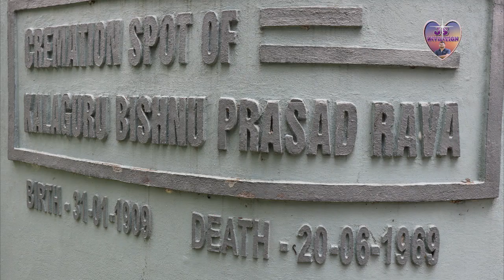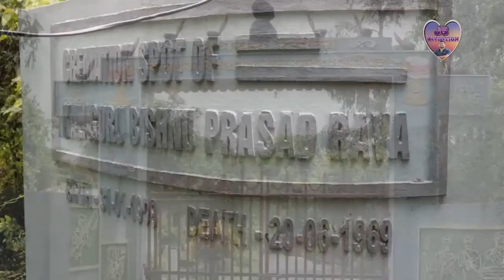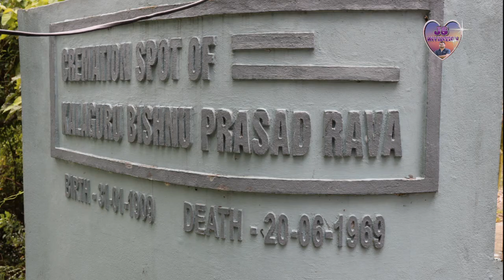Kalaguru Bishnu Rabha Smriti Udyan // Bisnu Rabha Samadhi // বিষ্ণুপ্ৰসাদ ৰাভা স্মৃতি উদ্যান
বিষ্ণুপ্ৰসাদ ৰাভা স্মৃতি উদ্যান তেজপুৰৰ ব্ৰহ্মপুত্ৰ নদীৰ পাৰৰ ভৈৰৱী মন্দিৰৰ কাষতে অৱস্থিত। বিষ্ণু ৰাভাৰ সোঁৱাৰণত স্থাপিত এই উদ্যানৰ কাম-কাজ আৰম্ভ কৰে বিষ্ণু ৰাভাৰ পুত্ৰ হেমৰাজ ৰাভাই। পাছলৈ অসম চৰকাৰে এই উদ্যানৰ দায়িত্ব লয়। উদ্যানৰ দেৱালত ৰাভাৰ বিভিন্ন কৰ্মৰাজী খোদিত কৰা আছে। এই উদ্যানৰ ভিতৰতে ৰাভাৰ সমাধি অৱস্থিত।
Thanks
JS Invention.

JS INVENTION